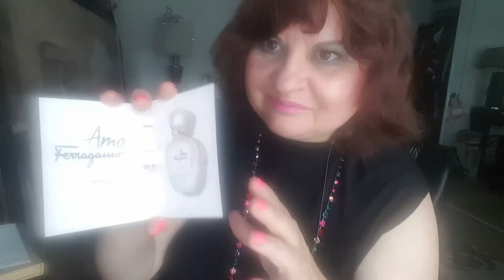PERFUME REVIEW AMO FERRAGAMO PER LEI EDP,MY MAKE UP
PERFUME REVIEW AMO FERRAGAMO PER LEI EDP,MY MAKE UP ,WATIER ,vichy perfumes AMO FERRAGAMO PER LEI EDP,
VICHY LIFTACTIV SUPREME H.A. SERUM,
WATIER SUBLIMESSENCE SERUM VITAMINE C,